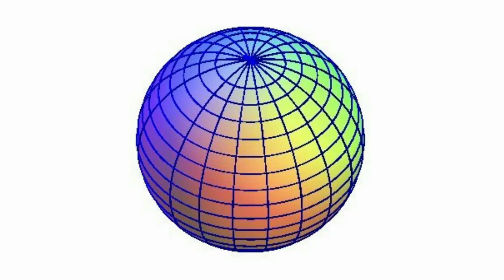What Lies Beyond The Third Dimension?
Have you ever stopped to wonder what lies beyond our three-dimensional world? In this video, I explore the possibilities and implications of living in a fourth dimensional plane and discuss how entities may exist on a level we never could have imagined.